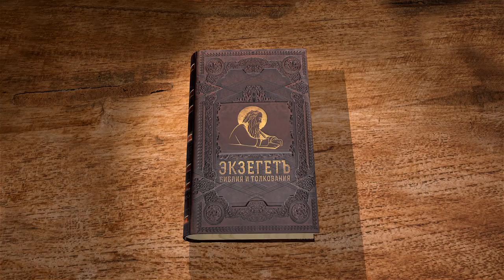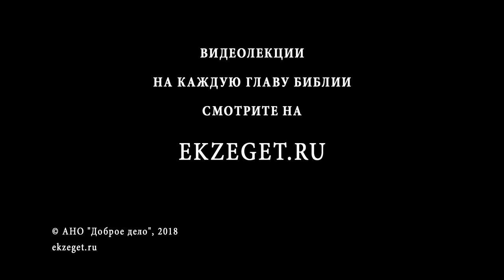1-я книга Царств. Глава 15. Протоиерей Олег Стеняев. Ветхий Завет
Истребите Амаликитян. Окончательный разрыв между царем Саулом и пророком Самуилом.

Сегодня на библейском портале Экзегет мы продолжаем наши беседы по 1-ой Книге Царей. И сегодня мы будем читать 15-ю главу этой книги.

И сказал Самуил Саулу: Господь послал меня помазать тебя царем над народом Его, над Израилем; теперь послушай гласа Господа.

Так говорит Господь Саваоф: вспомнил Я о том, что сделал Амалик Израилю, как он противостал ему на пути, когда он шел из Египта;

теперь иди и порази Амалика [и Иерима] и истреби все, что у него; [не бери себе ничего у них, но уничтожь и предай заклятию все, что у него;] и не давай пощады ему, но предай смерти от мужа до жены, от отрока до грудного младенца, от вола до овцы, от верблюда до осла.

(1Цар. 15:1-3)

С одной стороны мы уже с вами знаем, друзья, что Господь отверг Саула, потому что Саул, этот царь, не был по сердцу Господу. Но при всём при этом он был царь, и Господь продолжает действовать через него. И даёт поручение ему через порока Самуила, и это поручение Саул выслушивает. Хотя реально Господь как бы перестал собеседовать с Саулом, но в этом случае Господь использует этого человека. Господь использует каждое обстоятельство нашей жизни. Даже злые какие-то обстоятельства нашей жизни, они используются Богом. Как блаженный Августин пишет: Господь не попустил бы нам зла, если бы не имел намерение и само это зло обратить во благо.

И Саулу даётся приказ пойти и наказать Амалика за то, что когда евреи выходили из Египта, 40 лет странствовали по пустыни, Амалик вступил во враждебные отношения с ними. Почему так важно всё это сделать? Потому что, если люди в этой жизни не получают наказание за свои преступления, то они без сомнения будут отвечать за них в жизни вечной. А если в этой жизни они уже понесли какое-то наказание, то здесь начинает работать библейский принцип, что за одно дважды не наказуют. Поэтому любая такая казнь для отдельных людей или для целого племени, народа — это акция очищения этих людей. И напротив, если кто-то согрешает, но никакого наказания не происходит над ним, это можно назвать равнодушием Небес, когда приговор уже вынесен этим людям, и огонь вечного пламени ожидает их в аду. Но если, как только человек ошибается, он сразу подвергается наказанию, это проявление Божественной заботы о нём, ни больше ни меньше. Как в Писании сказано: кого Бог любит, того и наказует. А так как Господь промышляет о всём творении, то Он эту заботу являет на самых разных людях. Эти люди не способны были принять религию Израиля, их выбор был противоположен нравственным и моральным ценностям этой религии, поэтому для них не было другой возможности спастись, как только через те наказания, которые посылает Господь. Иначе невозможно объяснить, почему Господь выносит такие строгие приговоры.